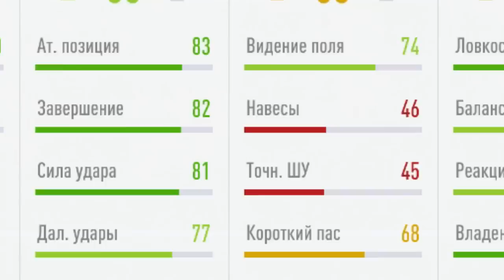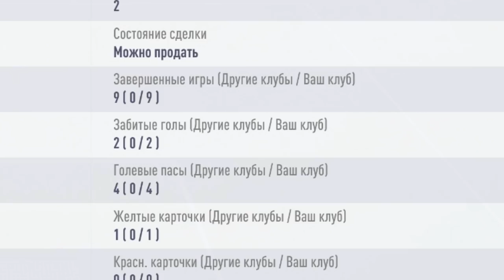ЛУЧШАЯ РУБРИКА | АКИНФЕЕВ ЗАТАЩИТ?